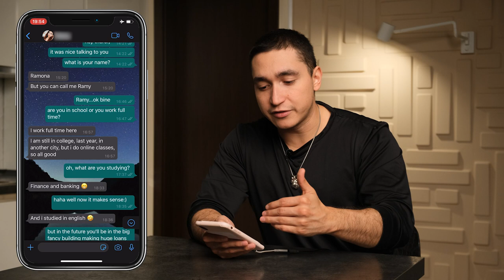Meet Girls Everywhere | Hector Castillo | Final Trailer | Girls Chase